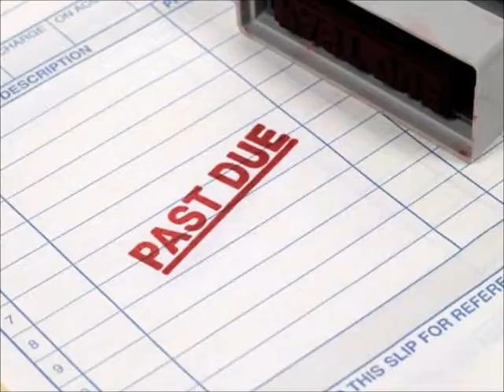How To Get Help With Illegal Collection Practices